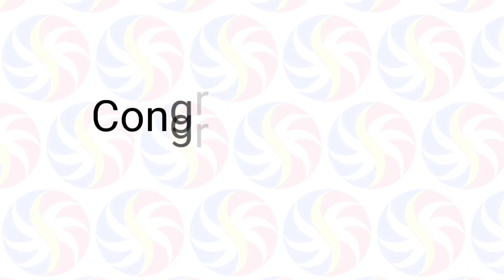STL Pampanga August 27 2022 (Saturday) 1st/2nd/3rd Draw Result | SunCove STL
Small Town Lottery Result for SunCove Corporation Pampanga Province Draw Result, (Saturday) August 27, 2022 (STL)